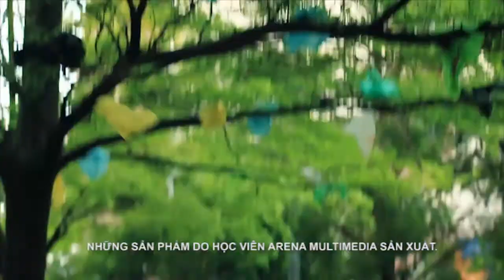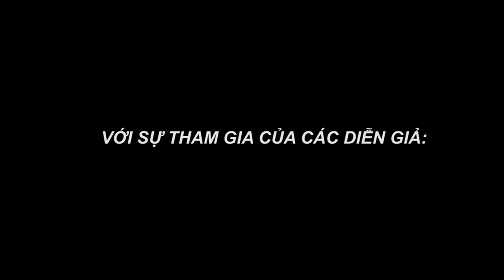Gioi thieu hoi thao Arena Multimedia HD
Hội thảo về quy trình, công nghệ, kỹ thuật, nghệ thuật sản xuất phim trong thời đại kỹ thuật số.
Với sự có mặt của gần 500 sinh viên.
Tổ chức công phu, hoành tráng.
Khách mời, diễn giả là những người có nhiều kinh nghiêm trong các lĩnh vưc: Đạo diễn, sản xuất, hậu kỳ.
Miễn phí vé vào cửa.
Có nhiều xuất học bổng ưu đãi.